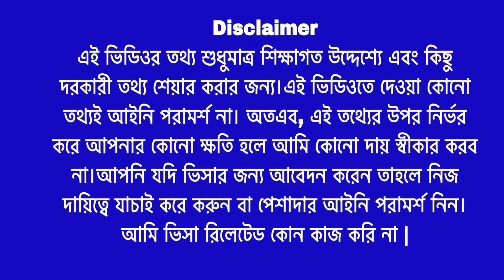ইউরোপে দক্ষ কর্মী নিয়োগ। ইউরোপের ৫টি দেশে কাজের ভিসায় আসা খুবই সহজ । ইউরোপে নাগরিকত্ব ।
ইউরোপের যে ৫ টি দেশ পাসপোর্ট তাড়াতাড়ি দিয়ে থাকে । ইউরোপের যে ৫টি দেশে সহজেই নাগরিকত্ব পাওয়া যায় | ইউরোপে দক্ষ কর্মী নিচ্ছে Europe Skilled Worker, ইউরোপ স্কিলড ওয়ার্কার, ইউরোপ ভিসা, europe visa, schengen visa, Europe visa 2023, europe visa 2023, Europe work visa, Migrants, Video created by Inteshar Ihram Vlogs

আসসালামুয়ালাইকুম | ইউরোপের পাঁচটি দেশে দক্ষ কর্মী নিচ্ছে | খুব সহজেই ওয়ার্ক পারমিট ভিসায় আসতে পারবেন ইনশাআল্লাহ !!! Recruiting skilled workers in Europe. The 5 countries in Europe are very easy to come on a work visa. Citizenship in Europe | ইউরোপে দক্ষ কর্মী নিয়োগ। ইউরোপের ৫টি দেশে কাজের ভিসায় আসা খুবই সহজ । ইউরোপে নাগরিকত্ব ।

আমাদের নতুন ইউটিউব চ্যানেল (Maghfira in France)

We are bangladeshi blogger also bangladeshi vlogger. We like to Create in France Bangladeshi vlog. We like bangali blogger that's why we make bangali vlog, Our channel has bangla vlog. We are bangladeshi blogger in France, bangali bloggerin France, bangladeshi blogger in Paris, bangali blogger in Paris.Bangladeshi Vlogs,Bangla Vlog in Paris,Bangla Vlog in France,We also Bangladeshi vloger in London,Bangladeshi Vlog in Europe, Thats means our channel most of things for Bangladeshi people its a Banglashi Vlog channel 🙂